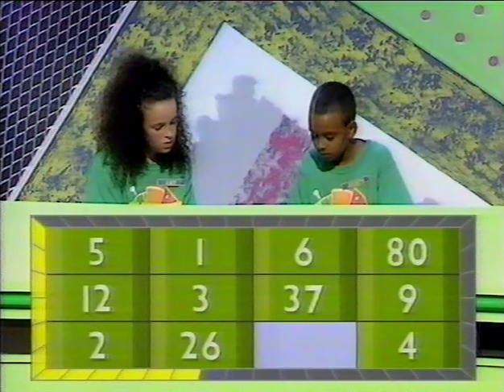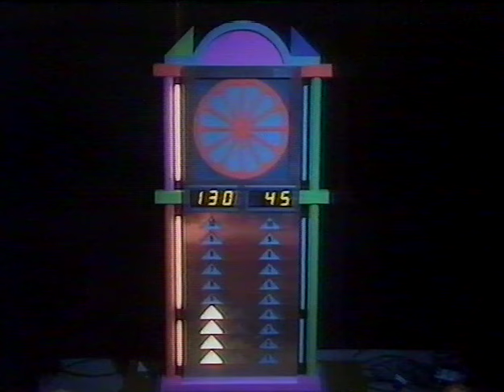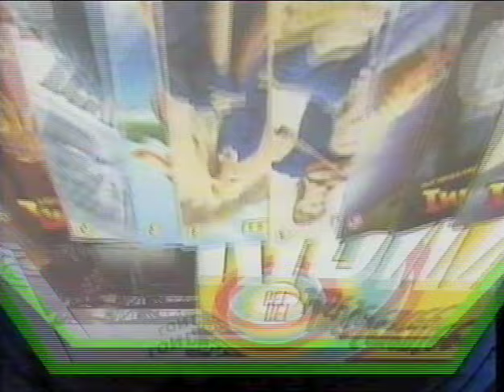BBC Clockwise (1991)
Clockwise was a children's game show, hosted by Darren Day, which appeared on Going Live! on a Saturday morning on BBC1. This particular episode was filmed at Pebble Mill in Birmingham and "stars" yours truly. :)  I have been a fan of Orange ever since that day.